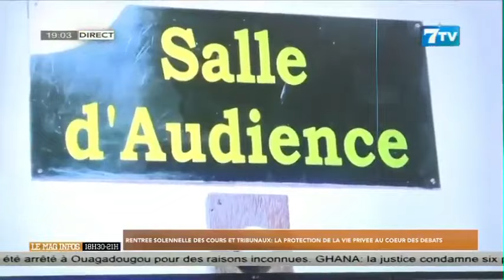Rentrée solennelle des cours et tribunaux: La protection de la vie privée au coeur des débats